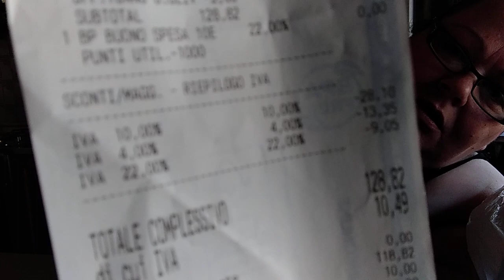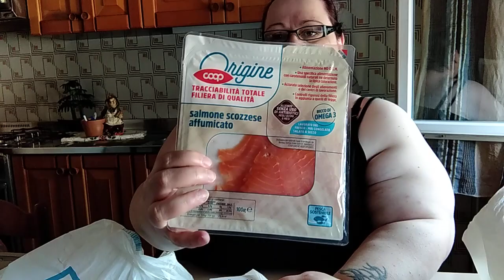VIDEOSPESA COOP CON SOTTOCOSTI 🥰 MI STO TRASFORMANDO NELL'OMINO 🤔